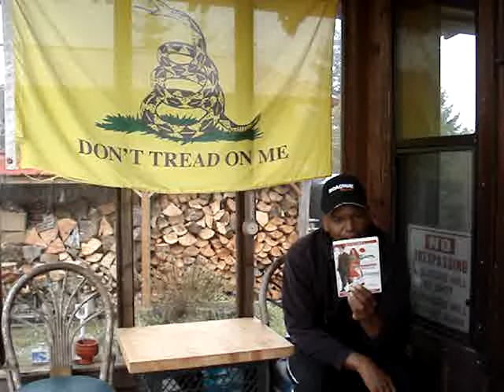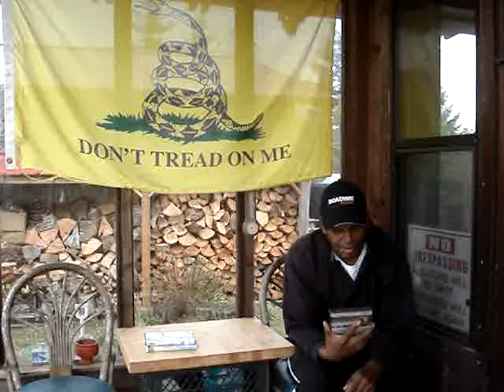20141017 MOVIES I WATCHED